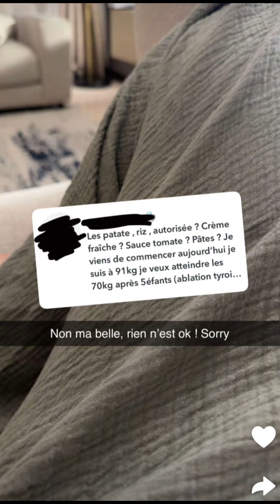Coralie Porrovecchio à Dubaï : 21/04/2024